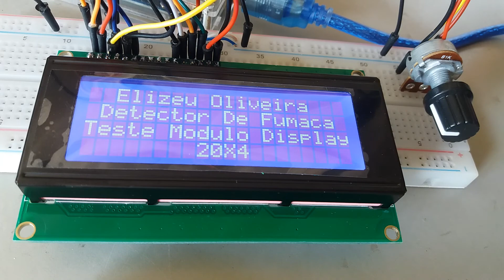Display LCD 20x4 Escrita Branca Backlight Azul Arduino